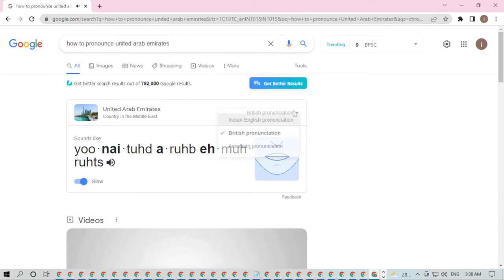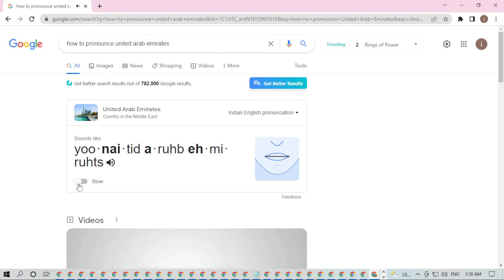how to pronounce United Arab Emirates